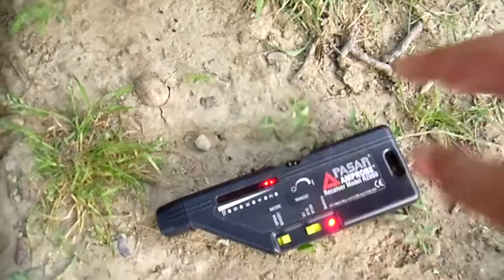Automower signal 1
G1 80 m